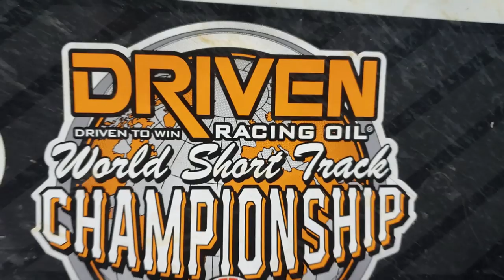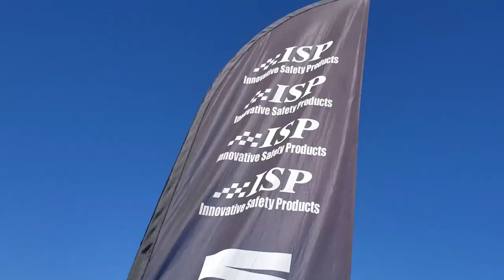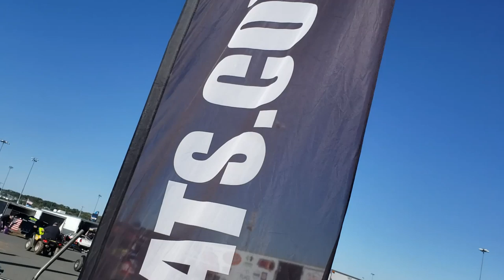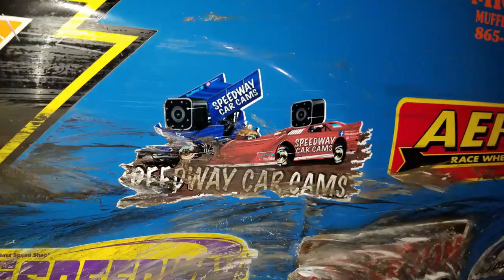#49 Jeremy Mayfield - 602 Late Model - 11-2-19 The Dirt Track at Charlotte - In-Car Camera